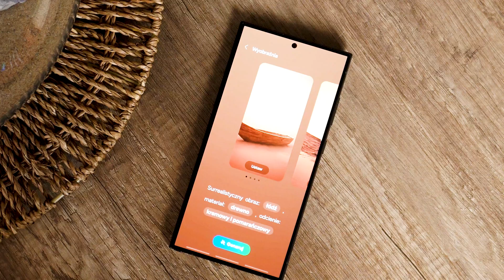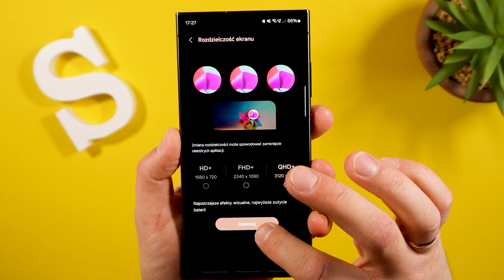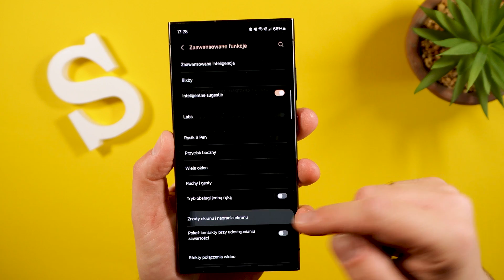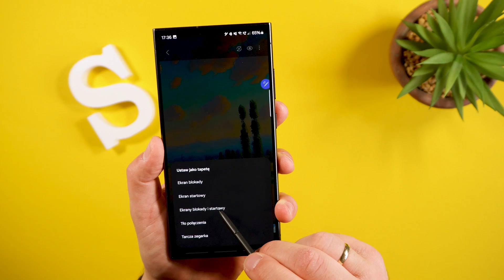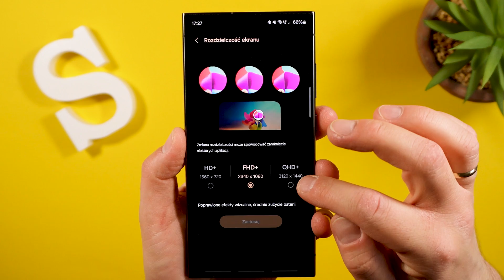Tapeta Generatywna Galaxy AI - Sposób na zapisanie jej na Smartfonie Samsung Galaxy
W tym materiale dowiesz się jak zapisać wygenerowaną tapetę przez Galaxy AI .